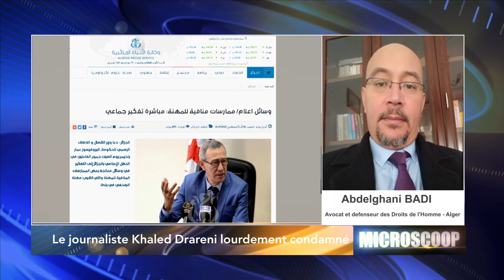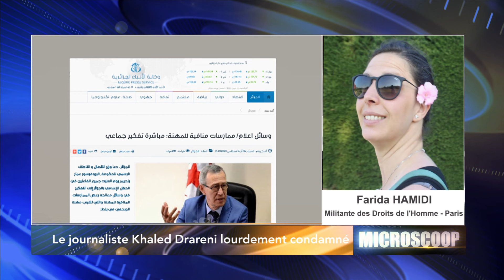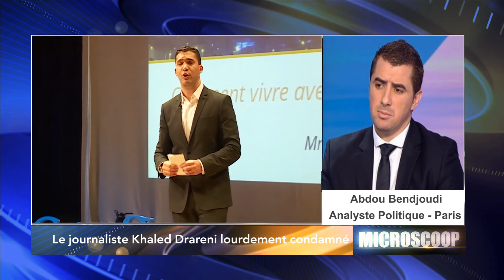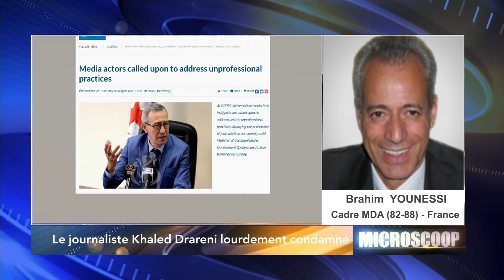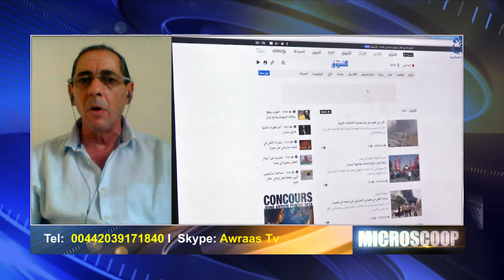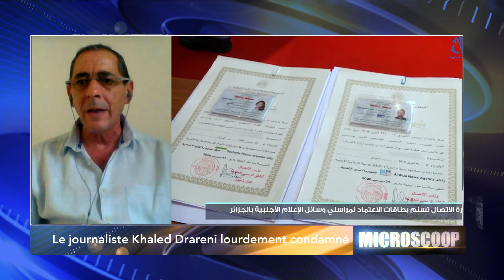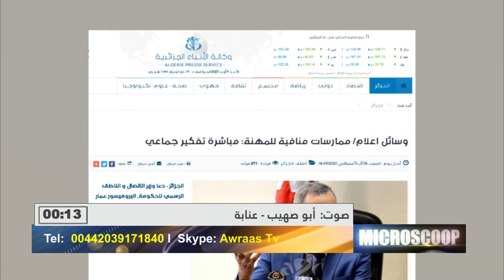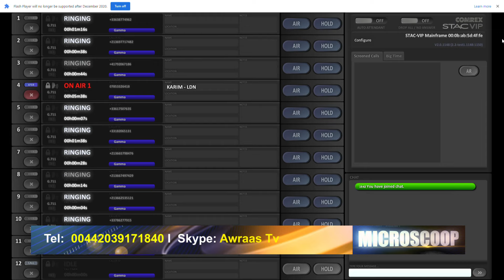Le journaliste Khaled Drareni lourdement condamné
Djamel Benchenouf